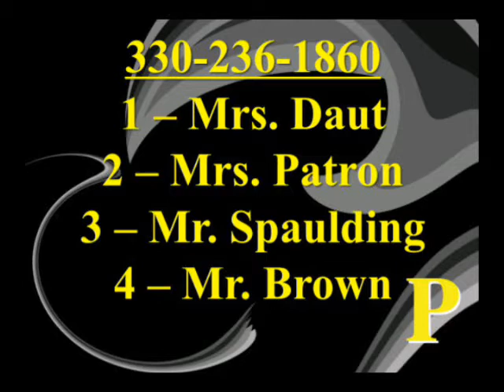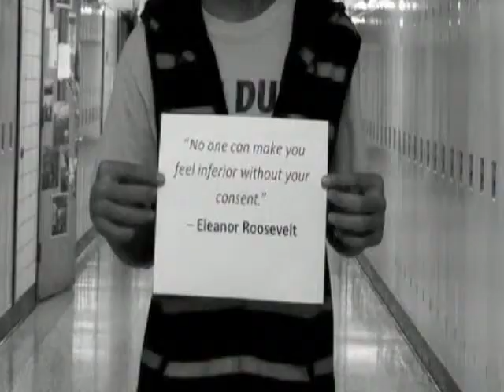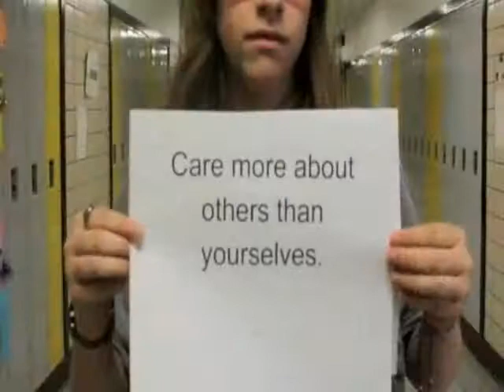Thursday, October 31, 2013